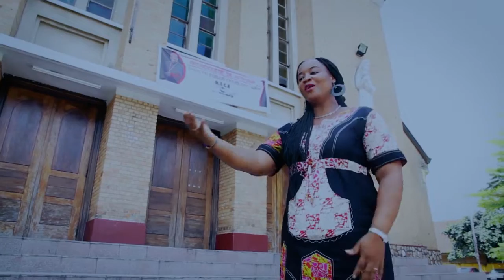CLIPS YAMBI TATA AMBONGO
A/C  Paul Nzalio Balenza
Featuring / A J M Konde, Nicole Mavinga, Blaise Bela